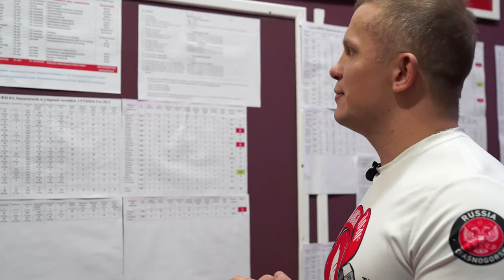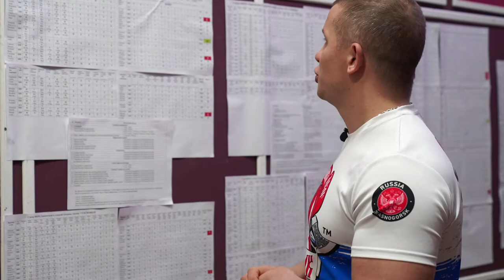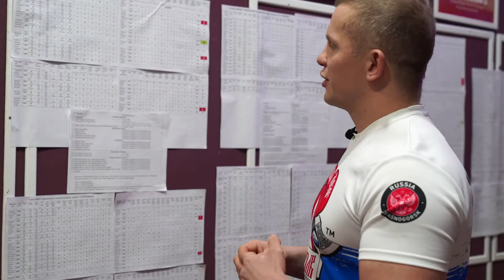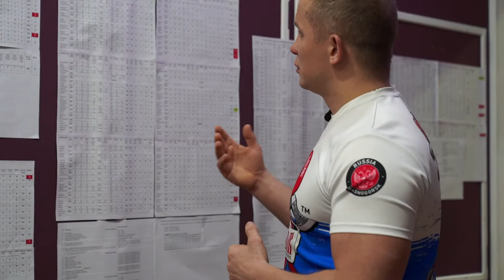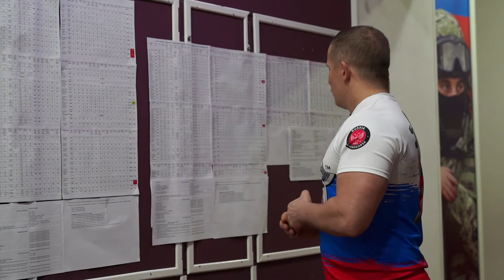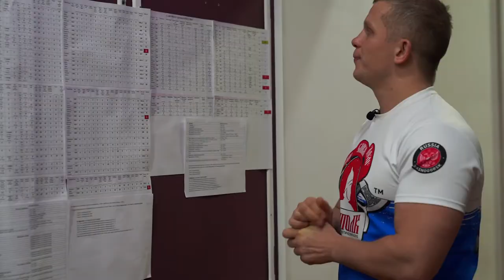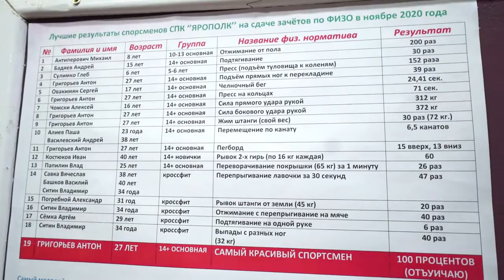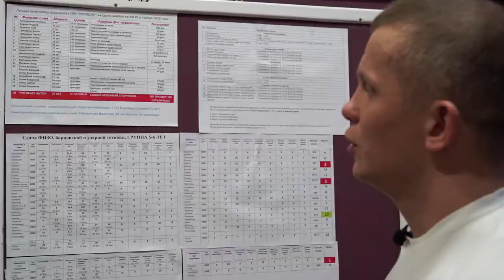Итоги сдачи зачёта по ФИЗО, ударной и борцовской технике в клубе "ЯРОПОЛК", экзамен, декабрь 2020 г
💯 Каждый год по программе клуба воспитанники СПК «ЯРОПОЛК» сдают зачёты по физической культуре, ударной и борцовской технике.
✅ Это хорошая мотивация для улучшения собственных спортивных качеств в достижении поставленных целей.
✅ Для каждого возраста и каждой группы нормативы разные.
❗ Также мы делаем рейтинг в каждой группе с первого по последнее место и победителей награждаем хорошими спортивными призами.